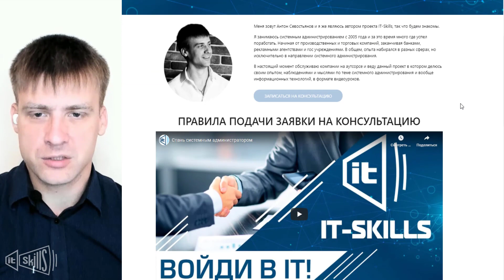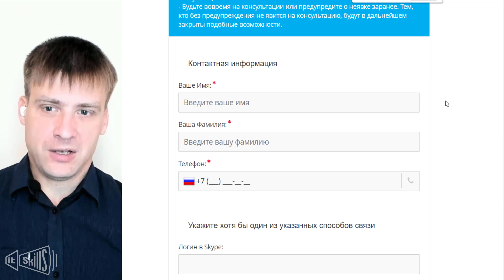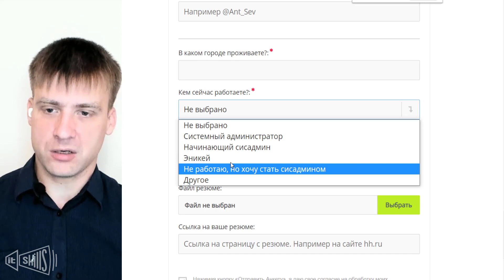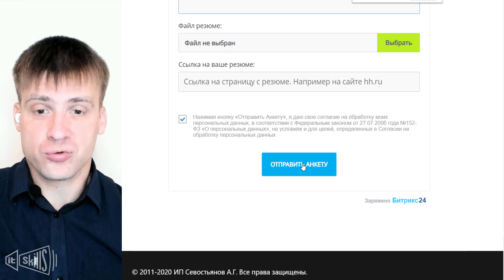IT-Skills | Стратегическая консультация по развитию ИТ карьеры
Зарегистрироваться Общение в текстовом формате занимает большое количество времени, так что я решил проводить подобные консультации в живом формате один на один. Это существенно сокращает время решения вопроса, плюс я получаю качественную обратную связь и живое общение со своими зрителями.

Примерно консультация проходит по следующему плану:
- Прежде всего мы изучим вашу текущую ситуацию
- Затем рассмотрим ближайшие цели
- Посмотрим на проблемы и возможные их причины, которые вам мешают достичь вашу цель
- После чего я дам рекомендации и расскажу, как бы я мог помочь в данной ситуации.